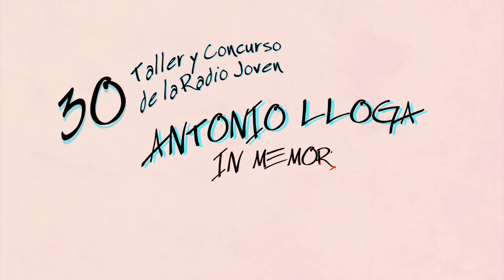Cápsula Antena Este Capítulo # 5 - Yander Castillo (Temporada 1)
Cápsula Antena Este Capítulo # 5 - Yander Castillo. (Temporada 1 Dirigida por Ruben Aja y Yasmani Herrera). Conduce Maibel del Rio Salazar. Una Producción de la Oficina Antonio Lloga. AHS Santiago de Cuba.
Este material fue estrenado para el Taller y Concurso de la Radio Joven Antonio Lloga en 2020.